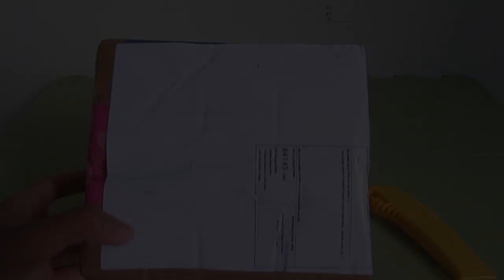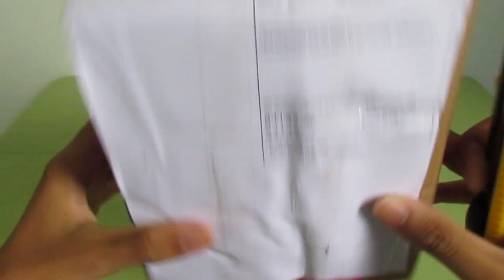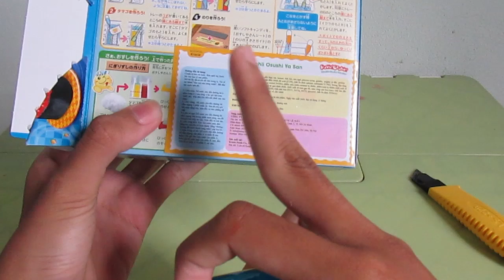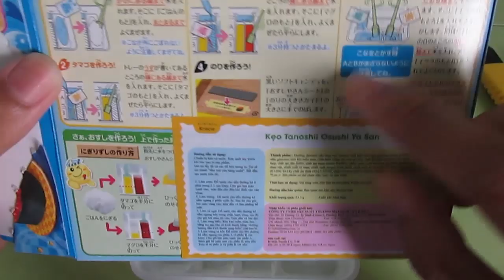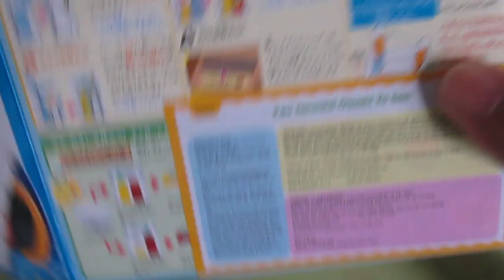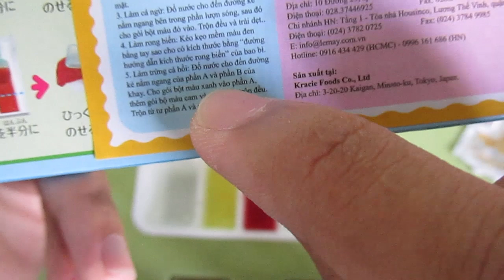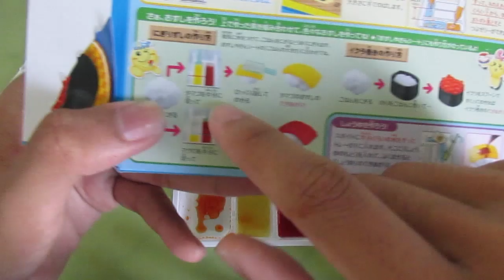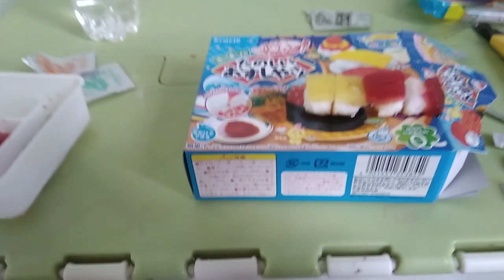THỬ LÀM SUSI CHO HAMSTER BẰNG BỘ ĐỒ CHƠI ( POPIN COOKI )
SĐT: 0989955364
=== CHÚC CÁC BẠN CÓ MỘT NGÀY TỐT LÀNH ===